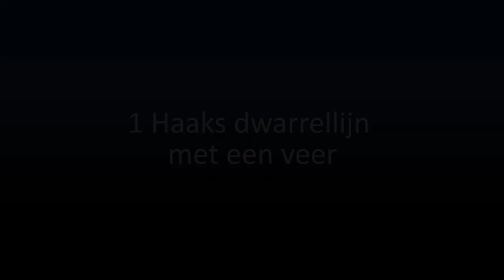Dwarrel onderlijnmontage met veer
Dit is een 1 haaks dwarrel onderlijn met een zijlijn van 100cm lang. Met onderaan een zeelood van 150 gram met aas klip.